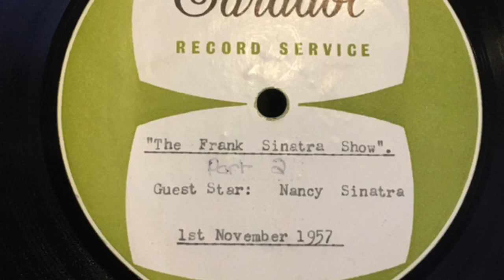The Frank Sinatra Show - With Nancy Sinatra (November 1st 1957)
About a year back I bought/won a fair amount of Frank Sinatra acetates through an eBay auction, almost all were audio recordings of his (2nd) T.V. show.

I thought it would be nice to share these recordings with fellow Sinatra fans, since keeping them safely tucked away in boxes and hidden from the world and fellow Sinatra fans seems pretty selfish.

I will slowly put them one by one on youtube, when I have the time.

Recording info:

I recorded them directly from my amplifiers tape output into GarageBand, i know it probably isn't the most audiophile solution but that doesn't matter much for these acetates.

The audio quality is what is what it is, there's a fair amount of surface noise upon playback but that doesn't mean the recordings aren't enjoyable.